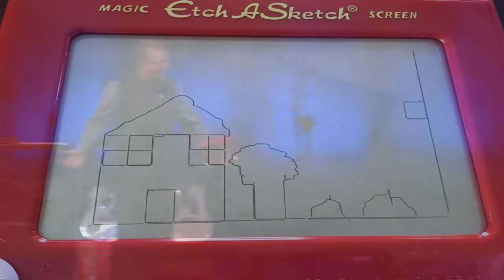1-6-19 - The Fundamentals of Following - Week 2 - Pastor Mike